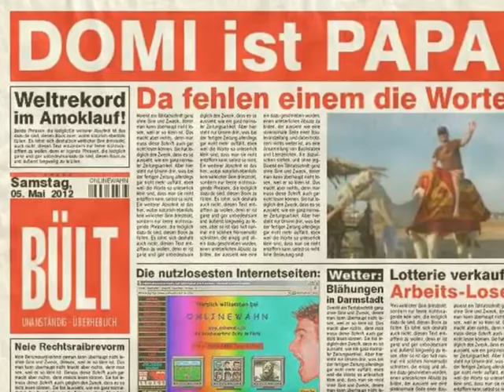ach wie schön DOMI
nen freund wurde Vaddi *schön